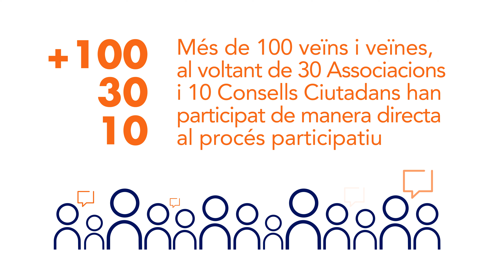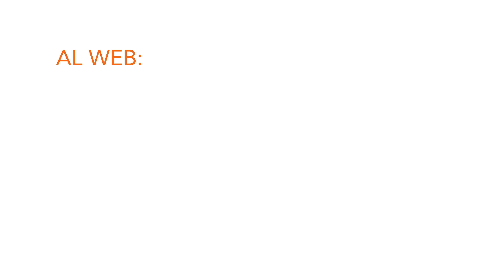Consulta Ciutadana | Decideix Xàtiva | Pressupostos Participatius